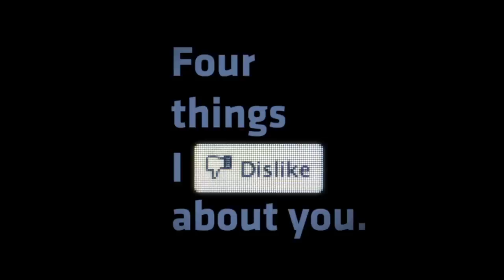Everlasting God.mov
Church On The Move doing their own arrangement of Everlasting God. A song by Fellowship Church.